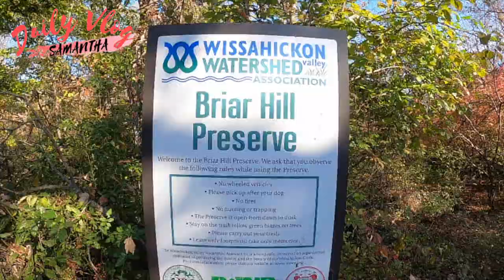孕婦活動～到公園散步 【Prophecy Creek Park 到底它是一個公園還是結婚場地❓】｜美國人評價五星的地方 ｜被荒廢的行山徑｜試食Jersey Mike's Subs🥪價錢貴但好吃❗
孕婦其中一個指定的生活模式，
就是隨意找一個地方散步做運動。
沒想到在Google Map 隨意找一個公園走走，
原來走到賓州其中一個豪宅的地段，
而這個公園，我都不知道它究竟是一個公園還是一個結婚場地？
不過，有很多美國人對這個地方給予很高的評價，
所以開車過來觀摩一下～
我們差點亦誤闖私人豪宅地區。。。

Song Title: Delightful
Music from: Mixkit

Song Title: Dance with me
Music from: Mixkit